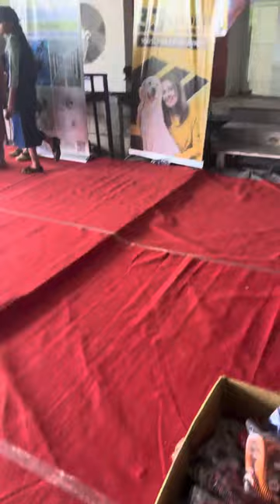23 July 2023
All India All Breeds Championship Dog Show at Greenfield International Stadium on 22nd and 23rd July
Trivandrum Kennel Club Is Conducting thier 45th ,46th & 47th All India All Breeds Championship Dog Show

Date: 22nd And 23rd July Venue: Greenfield International Stadium, Karyavattaom, Trivandrum.